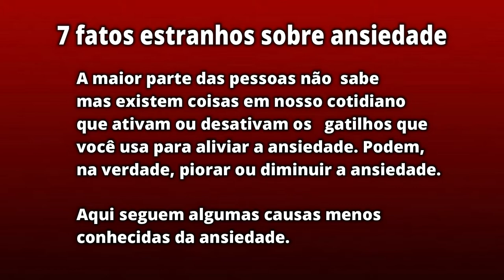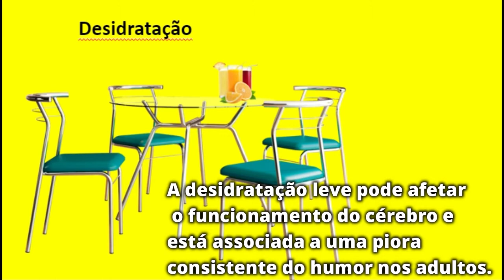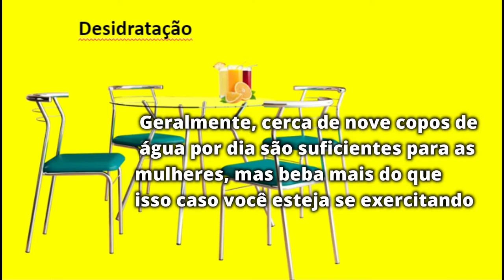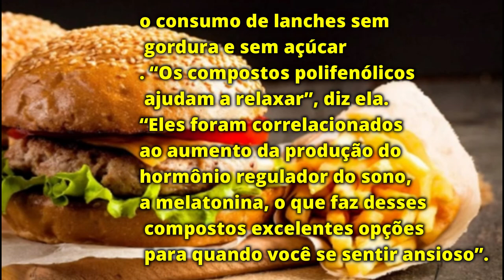Coisas Estranhas sobre à Ansiedade que deixamos passar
Existe muita coisa sobre ansiedade que estão em nosso dia a dia,que deixamos passar,por desconhecer ou mesmo por negligencia